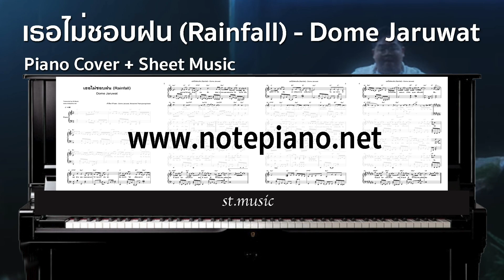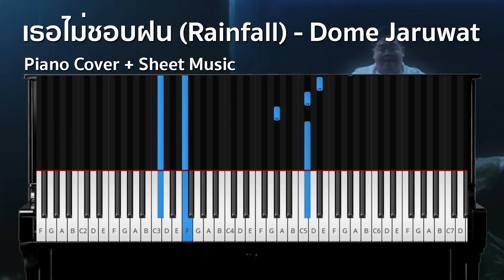[โน้ตเปียโน] เธอไม่ชอบฝน (Rainfall) - Dome Jaruwat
ดาวน์โหลดไฟล์ pdf ได้ทันทีหลังชำระค่าบริการ